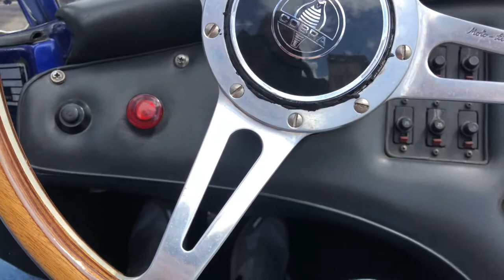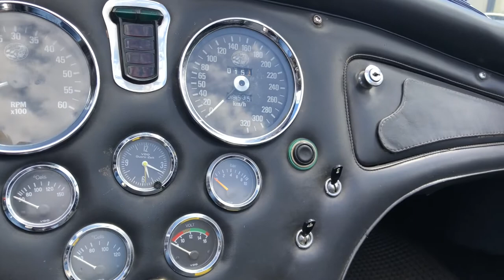Cobras im Doppelpack!! | Autopartner American Cars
Wir haben 2 Cobra Replicas da und stellen euch beide Modelle vor.